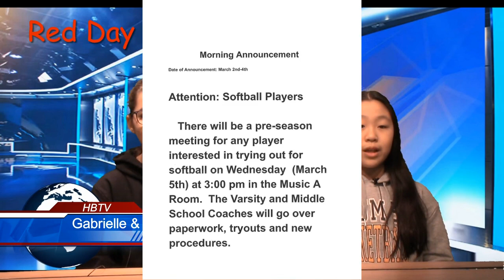Monday -March 2, 2020